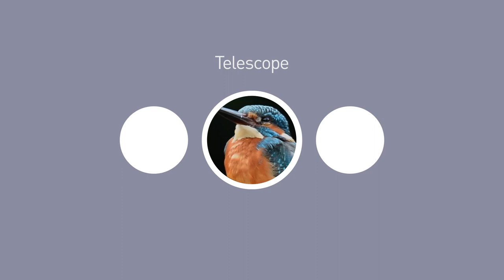PENTAX VD 4x20 WP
The PENTAX VD 4X20 WP are multi-featured binoculars with a unique three-in-one design. As conventional binoculars, they deliver a solid, magnified view of the subject. In addition, they feature the world’s first detachable design, which allows the user to separate the two barrels in order to use them independently or jointly. Separating the barrels lets the PENTAX VD 4X20 WP function as two independent monoculars that can be shared by two observers. Or, by connecting the barrels inline, it functions as a high-power telescope with 16-times magnification.

Help us out by sharing this channel if you know others who may be interested.